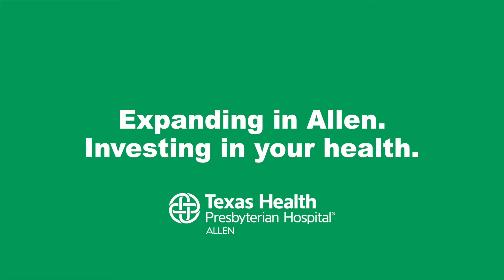New Gym for Hip and Knee Rehabilitation: Texas Health Allen